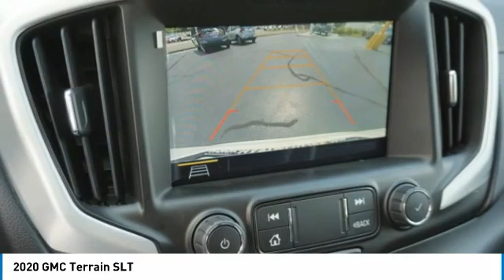2020 GMC Terrain Salem VA LVE0531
2020 GMC Terrain SLT

Hart Motors
1341 East Main Street

Don't miss this 2020 GMC Terrain. It's equipped with great features. You'll want to take this vehicle home. Make a great choice today.